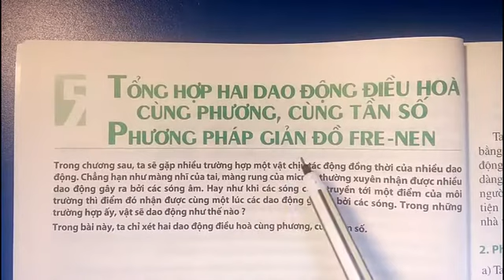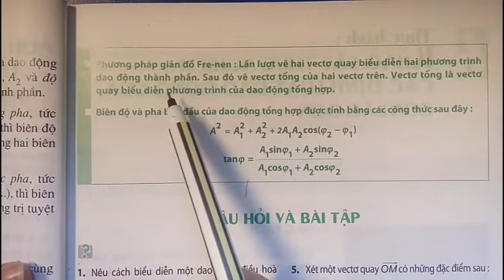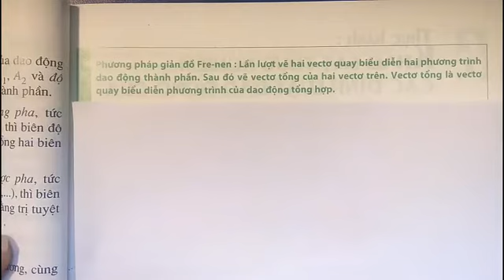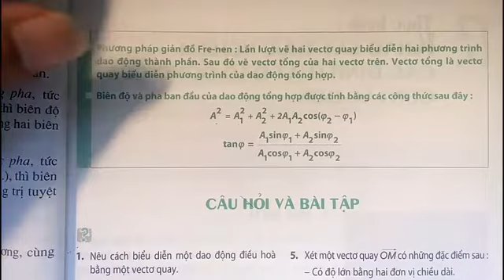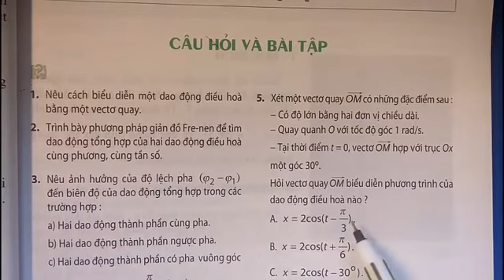Vật lí 12-Bài 5: Tổng hợp dao động điều hòa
Tóm tắt lí thuyết, hướng dẫn giải bài tập SGK Vật lí 12-Bài 5: Tổng hợp dao động điều hòa.